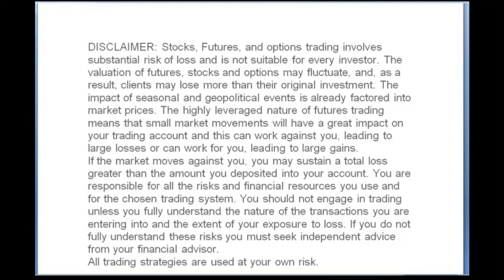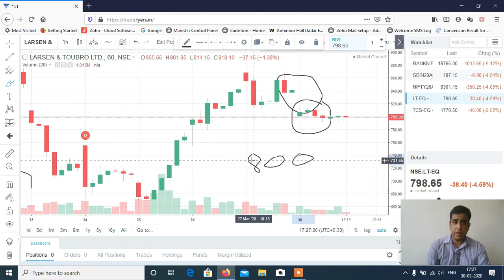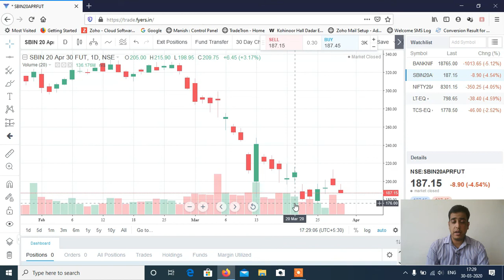INDEX & STOCKS TO TRADE ON 31ST MARCH 2020.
Now Open Alice Blue Online Account with this Link & get Options Selling 10x Intraday Margin with this Link, Futures Intraday 4x Margin & Equity Intraday 10x Margin. Brokerage Rs. 20 Per TRADE.